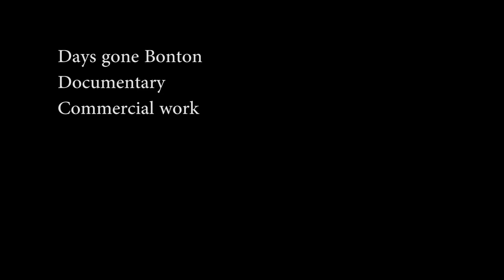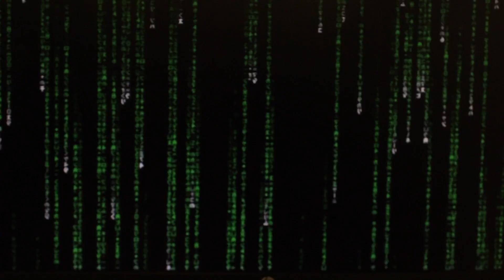DEMO COMBO reel